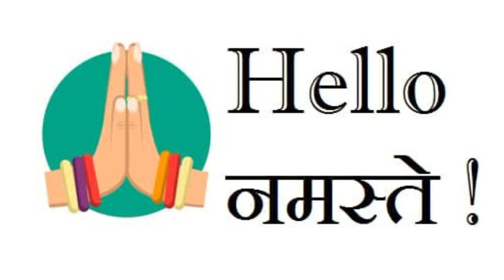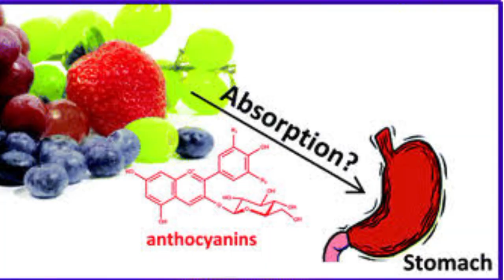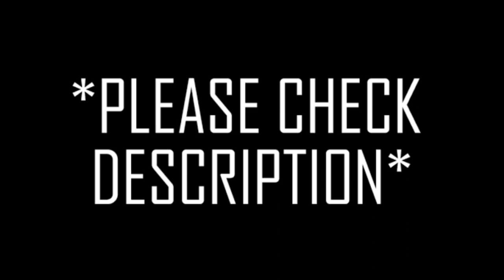इस अर्क़ के लाखो फायदे हैं // cipzer arq zeera